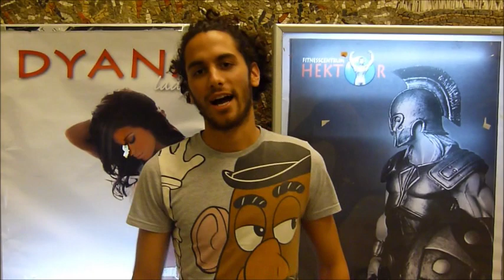ESN CU asks: Why Bratislava? (2)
We (ESN CU) asked 3 questions why you should come for your Erasmus to Bratislava, what our erasmus students enjoyed the most and what would they like to tell you.
This is the first part and the video will be coming up every week (also some words from ESN CU members)...

One of the biggest sections in the capital city of Slovakia tries to take care of more than 200 Erasmus students every semester with help of many so called "buddies" nowadays in cooperation with four other sections in Bratislava. During our short history we managed to organize many different events and trips to neighbouring countries. Our members are always eager to help. We take care not only of Erasmus students but also of other foreign students.